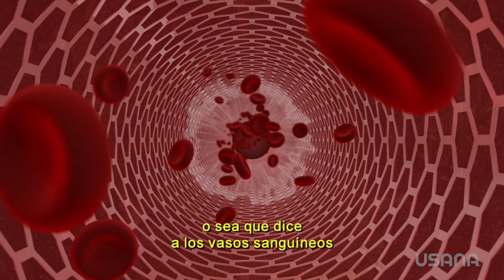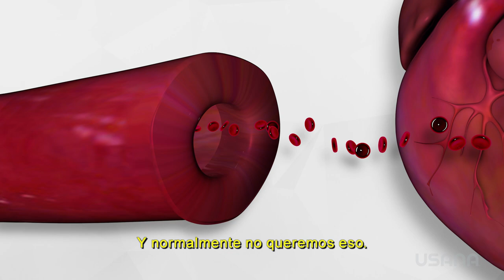Profavanol C100: Un estudio más detallado (2018) USANA Video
"USANA elabora una extensa selección de suplementos nutricionales de la más alta calidad, entre ellos Proflavanol C100. Acompañe al Dr. Brian Dixon, Director ejecutivo de educación en salud y ciencia de USANA, a realizar un estudio más detallado sobre este excepcional suplemento. Visite este enlace para conocer más detalles sobre este estudio: